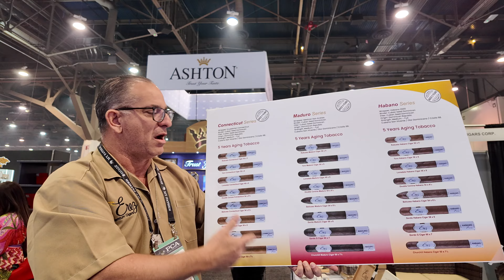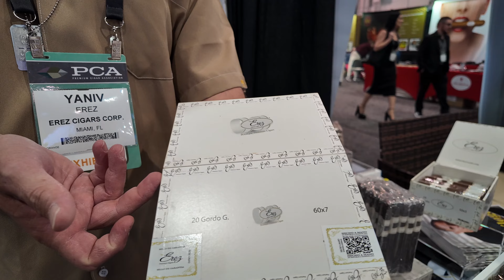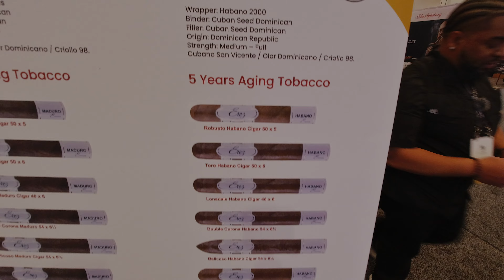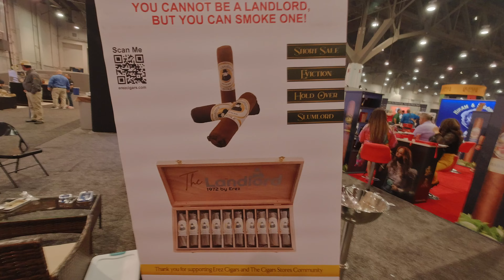PCA 2024 Series/ Interview with Erez Cigars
Come rock with me as we talk with Yaniv Erez and learn about these tasty Dominican Puros from Erez Cigars! A must see!

StickGod Travels